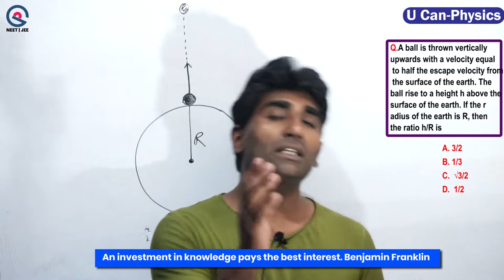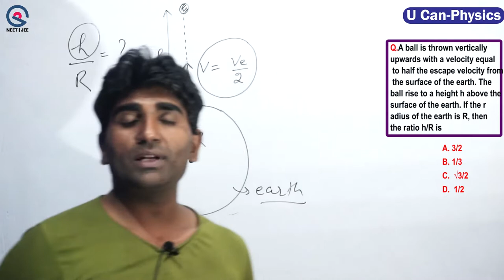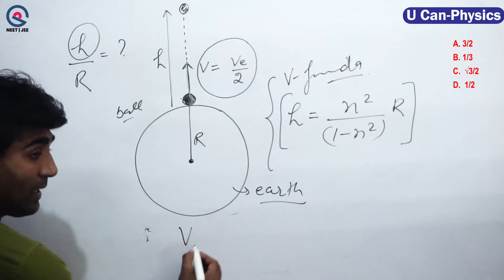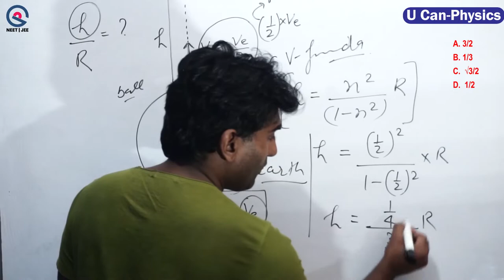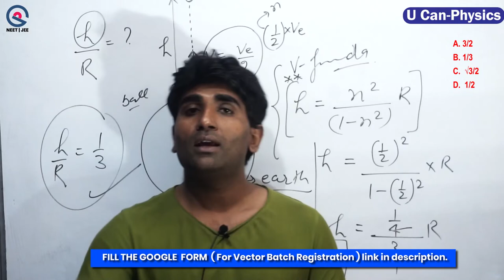Short Tricks #75 | Escape velocity | NEET/JEE PHYSICS 2023 | U Can - Physics | Vinod Paighowal